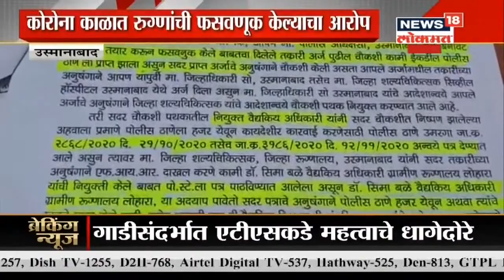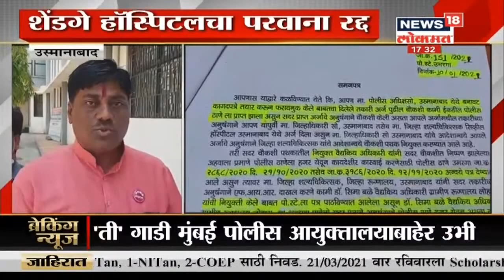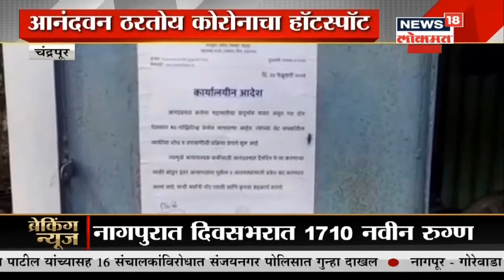ATS हिरेन प्रकरणाचे गूढ उकलणार ? | Sandhyakalchya Batmya | News18 Lokmat | Mar 10, 2021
मनसुख हिरेन मृत्यू प्रकरणाच्या तपासासंदर्भात हिरेन यांच्या पत्नी आणि मुलगा ATS कार्यालयात पोहोचल्या आहेत. तसेच ATS ची टीम घटनास्थळी पोहोचून घटना कशी घडली असावी याबाबत तपास केला जाणार आहे.